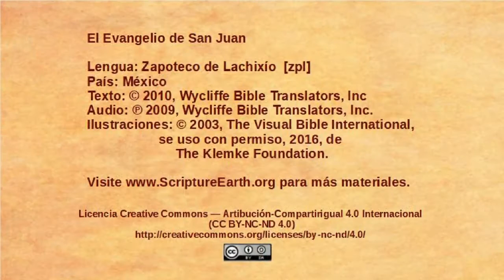Zapoteco de Lachixío - John 18:28-40 - Pilate questions Jesus [zpl]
Selection from the Gospel of John in the Zapoteco de Lachixío language of Mexico [zpl]